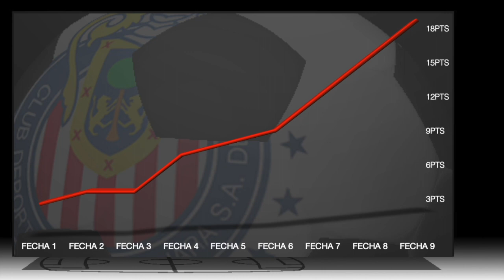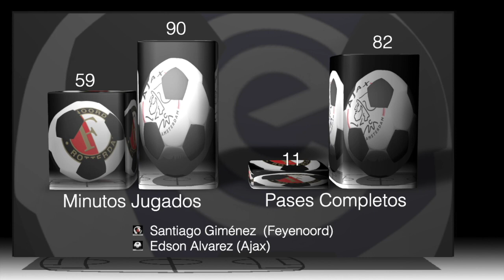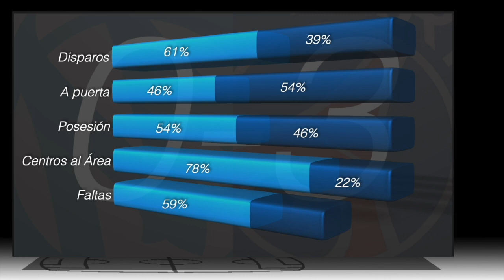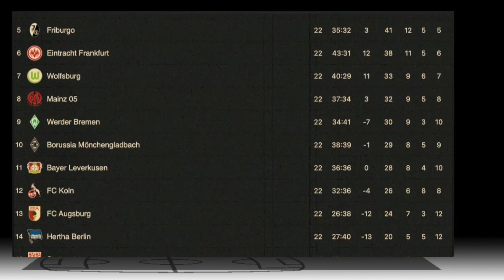las once de eloncetitular (27 febrero 2023)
HOY PokemonDay a lo Atlas de Guadalajara

¡Juega diferente!

Visítanos;